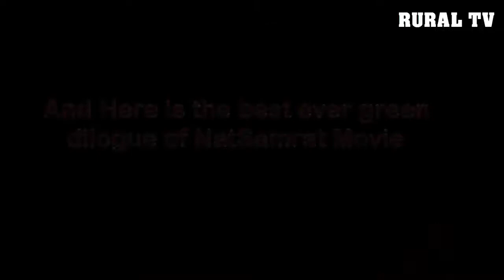Nana Patekar best dialogue | NatSamrat spoof | to be or not to be dialogue | टू बी ऑर नॉट टू बी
Here is the famous dialogue to be or not to be of nana patekar. Many people are searching natsamrat dialogue, natsamrat nana patekar dialogue, nana patekar Marathi movie natsamrat dialogue. Nana patekar is a very popular actor he has made lot of dialogue which are very famous. We have created this nat samrat movie spoof. We have tried to make live this nat samrat nana patekar dialogue seen, one can say to be or not to be this dialogue is one of the famous dialogue for nana patekar. Nana patekar have done lot of comedy movies early days, many people now known nana pater as a comedy hero but nana patekar have not limits and it shown in nat samrat Marathi movie. Koni ghar deta kare ghar this one also fameous dialogue in nat samrat or once can say all nat samrat Marathi movie have the best dialogue. Nat samrat is a very tragedy movie and nana patekar also make them sensitive movie. When nana patekar deliver dialogue to be or not be that is the question. To be or not to be that is the question this dialogue search more times on youtube so we can imagine how much people love to nana patekar. To be or not to be that is the question this dialogue delivered by lot of actor but nana patekar have made it special.  To be or not to be that is the question, jagav ki marav ha ekach saval aahe. What a fantastic dialogue this is. So lot of time we have watched nat samrat movie and then decide to make nat samrat Marathi movie spoof. In fact it’s gone very hard to make natsamrat Marathi movie spoof or one can say it’s  very hard to stand othe nana patekar. We cannot do the acting like nana patekar because nana is nana or one can say Asa nat hone nahi. Rally no one will do acting like nana patekar. We just tried to make live seen of nat samrat. If you have not seen nana patekar’s natsamrat movie then go to theater and watch natsamrat. When I saw this natsamrat movie I was shocked by the best performance of nana patekar. Nana patekar have not any limits if talking about his acting. Nana patekar have done comedy movies, nana patekar have don comedy dialogue, nana patekar have done tragedy movies, nana patekar have done drama.  When we walk out from theater after watching Marathi movie natsamrat then asa nat hone nahi this tag line also continues in our mind. Asa nat hone nahi what a tag line of natsamrat movie. Natsamrat dialogue famous from long time but Natsamrat movie also make it special. Nana patekar also doing good job by supporting Marathi movie many bollywood actors trying to do role in Marathi movie after watching nana patekar’s  natsamrat movie, eventually natsamrat movie known and will know for natsamrat best dialogue, natsamrat Marathi dialogue, to be or not to be nana patekar dialogue, nana patekar marath dialogue to be or not to be, nana patekar Marathi dialogue, nana patekar dialogue. Friens lot of reason reason to watch natsamrat Marathi movie. Friends you probably seen nana patekar comedy dialogue, nana patekar hindi dialogue, nana patekar funny dialogue but we thisnk if you watch natsamrat nana patekar Marathi movie we think that you will show what is acting and why nana patekar is famous for his dialogue and why people fan for nana patekar’s dialogue.  We made this nana patekar best dialogue spoof of his Marathi movie natsamrat, hope you will enjoy this spoof. If you like this nana patekar to be or not to be dialogue spoof then do not forget to hit red subscribe button and also do share do comments for this video and most important think please do motivation for us.